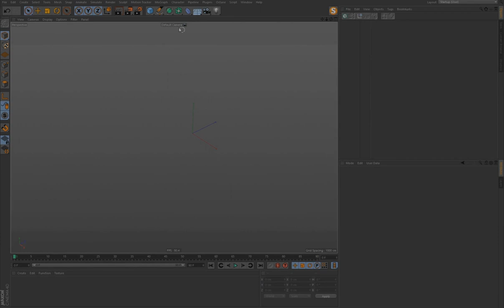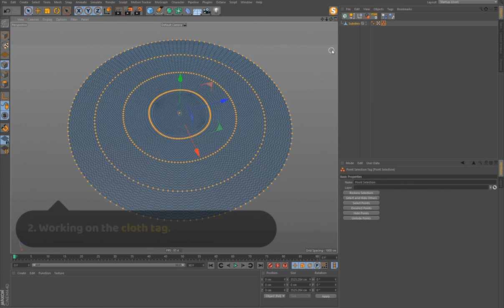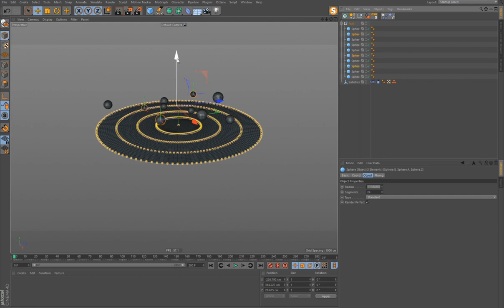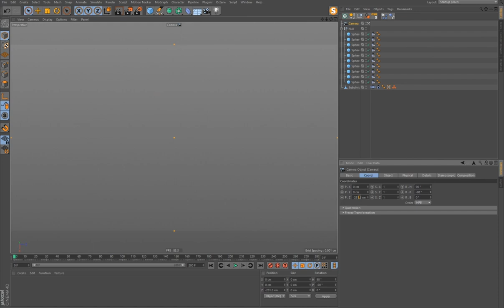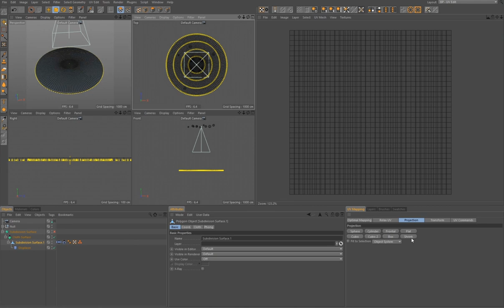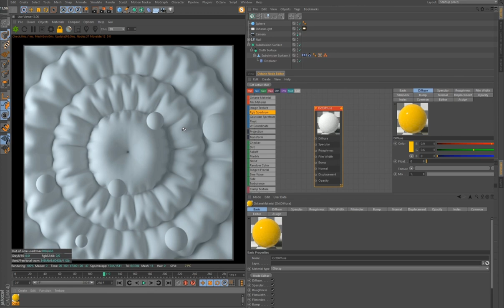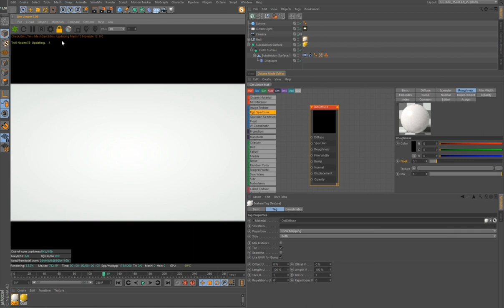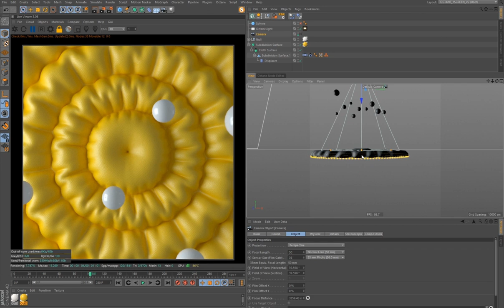Cloth Effect Tutorial - Cinema 4d & Octane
I just want to share with you the process that I have followed for achieving this effect. (Sorry, I'm sure there are many better ways than this...)
Please be kind, this is my first attempt doing a "tutorial" !
Music - Rotterdam Ska Jazz Foundation "RSJ Live at Pacific Parc"